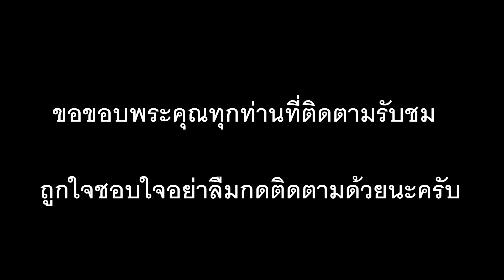FIFA 19 (นาโปลี vs ลิเวอร์พูล) UCL 2019-2020 การเป็นแชมป์มันยาก การป้องกันแชมป์ยากกว่า !!!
มารับชมก่อนการแข่งขันจริงกันครับ ศึกฟุตบอลยูฟ่าแชมป์เปี้ยนลีก ฤดูกาล 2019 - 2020 รอบแบ่งกลุ่มนัดแรก เป็นการพบกันระหว่าง นาโปลี พบกับทีม  ลิเวอร์พูล ผลการแข่งขันจะออกมาเช่นใดไปชมกันครับ คู่นี้แข่งจริง คืนวันอังคาร ที่ 17 กันยายน 2562 เวลา 02.00 น วีดีโอนี้จัดทำขึ้นเพื่อความบันเทิง ผิดพลาดประการใดก็ขออภัยนะที่นี้ด้วยนะครับ ถูกใจชอบใจกดติดตามด้วยนะครับ